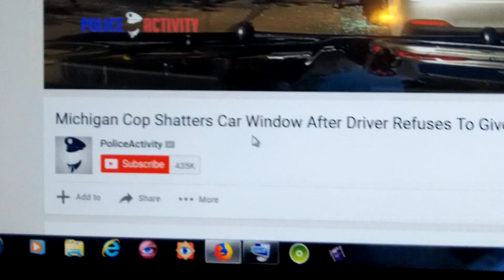Michigan Cop Shatters Car Window After Driver Refuses To Give ID